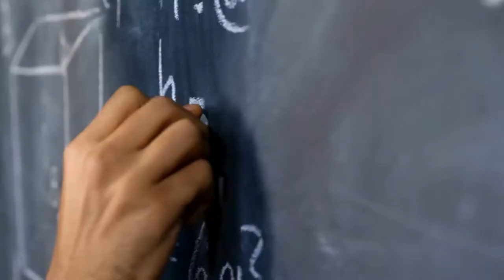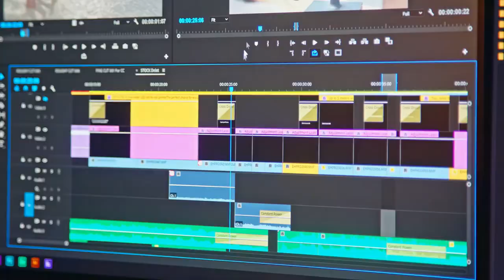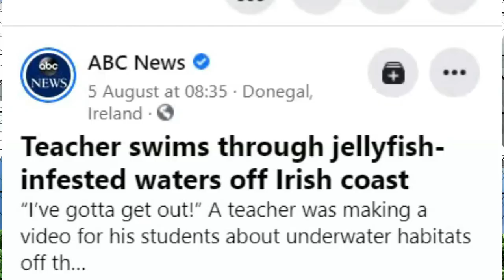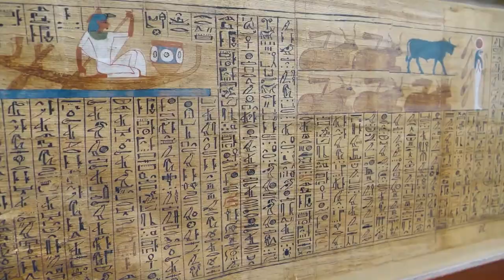How a few jellyfish got me posted on BCC News!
LEARNING MADE FUN IS BACK IN ACTION!

In today's video, I would like to announce that I am back making educational videos once again after a relaxing summer holiday.

In addition, I would also like to share an exciting story that happened to me during the summer month in which I made it to BBC news all over a few jellyfish floating along the Irish Coast.